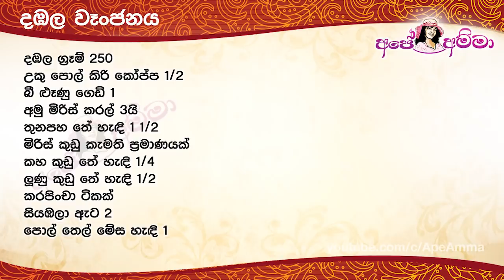✔ මේ විදියට රහට දඹල උයලා තියනවද බලන්න Winged bean curry by Apé Amma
Ape amma dambala curry